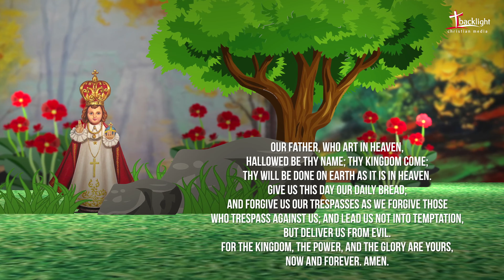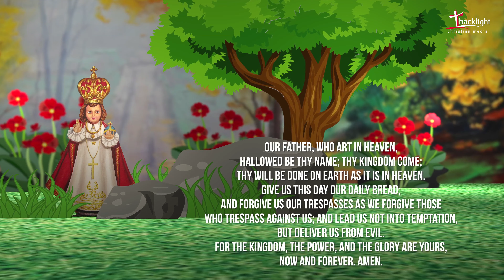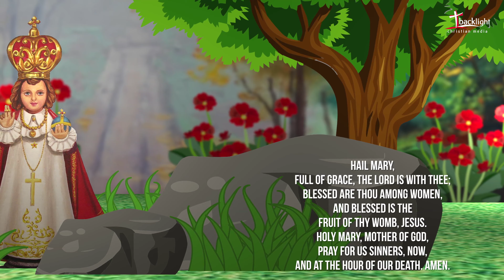CHAPLET OF THE INFANT JESUS OF PRAGUE | CHAPLET PRAYER | 4K VIDEO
CHAPLET OF THE INFANT JESUS OF PRAGUE|
CHAPLET PRAYER
4K VIDEO